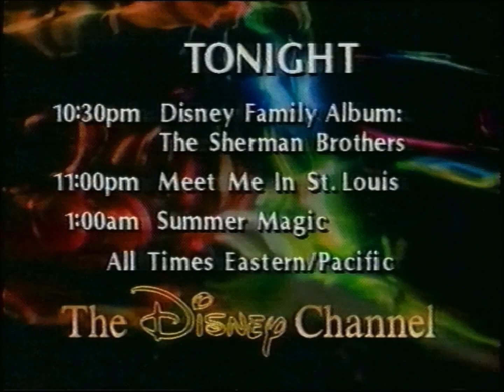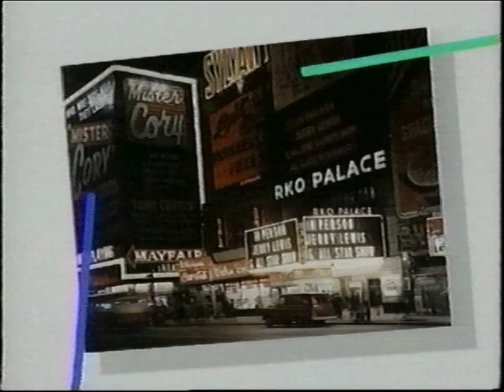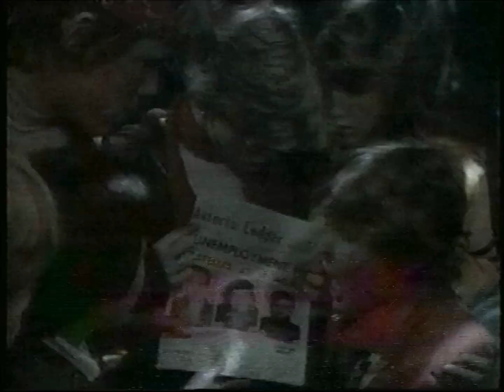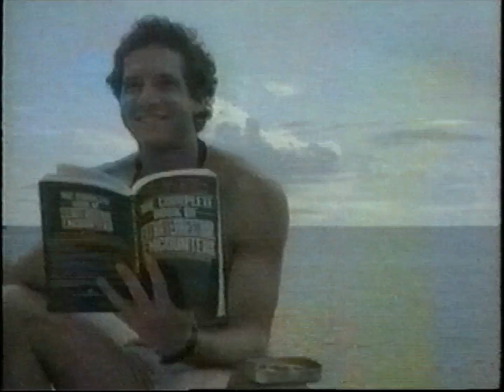Disney Channel Summer Commercials (June 20th, 1992)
Aired inbetween "The Jungle Book" and "The Disney Family Album" episode "The Sherman Brothers".